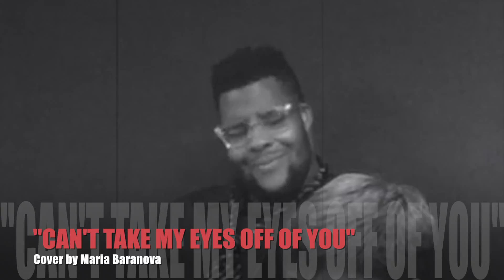"CAN'T TAKE MY EYES OFF OF YOU" - COVER BY MARIA BARANOVA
EMILIO JOSE MENDEZ - PIANO
ORLANDO RETANA - DRUMS
JSCOTT MARTIN - BASS
MICHAEL GONZÁLEZ - GUITAR
MARIA BARANOVA - VOCAL